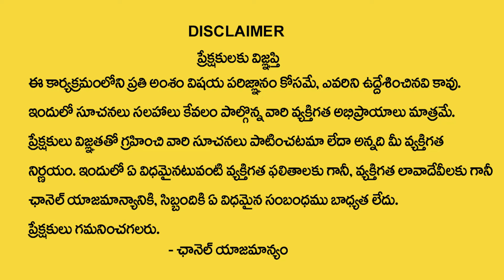Vibrant Vamsi : The Power of Law of Attraction | Universe Law | Money Management | Money Coach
Watch ►Vibrant Vamsi : The Power of Law of Attraction | Universe Law | Money Management | Money Coach